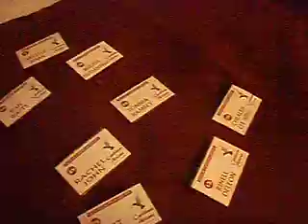Backstage at Faces of Caribbean Airlines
All the girls and I having fun and making joke and little things